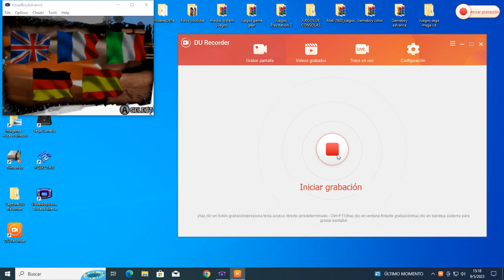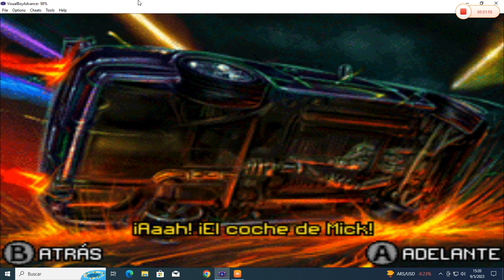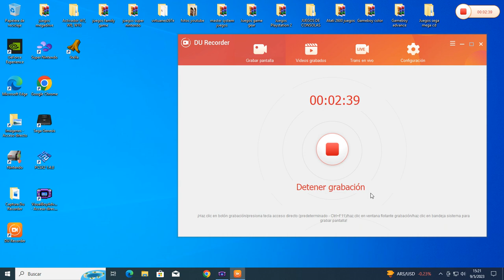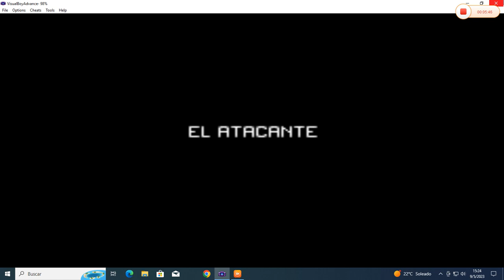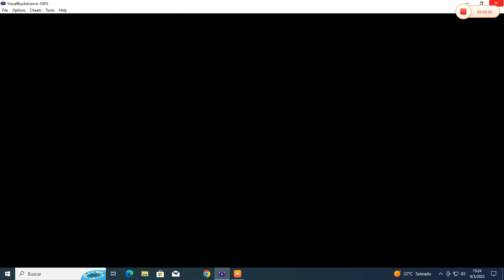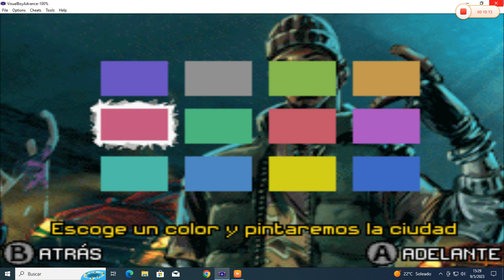Need For Speed - Carbon (gameboy advance) parte 1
hola este juego es de carreras de autos deportivos.